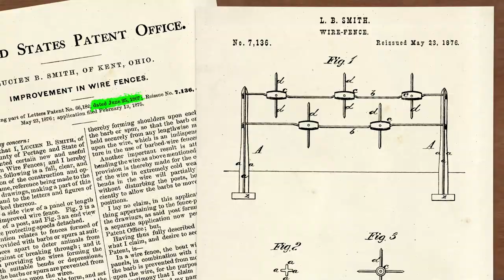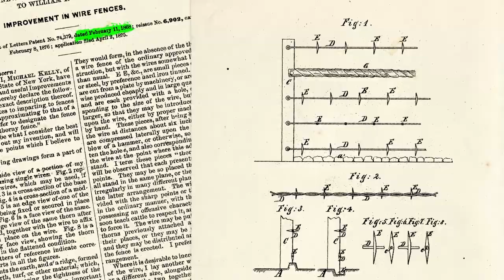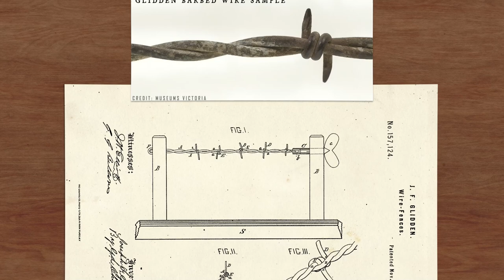How Barbed Wire Defined Private Property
Who invented barbed wire? Discover the history of the invention of barbed wire and its relationship with private property.
Most images and videos are in the public domain, produced by Inventions in History, or courtesy of: Library of Congress, Pexels, National Archives, Met Museum, Museums Victoria, Smithsonian Institution, and the authors credited in the video.